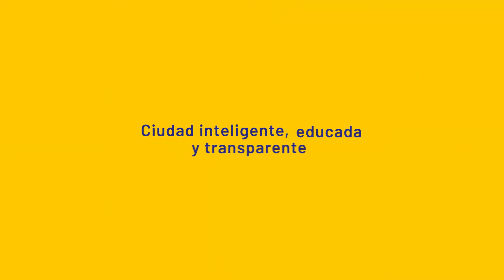RECONOCIMIENTO RECTOR SAN PEDRO CLAVER